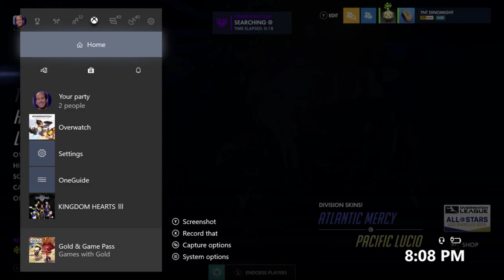Insane Ball Main | Flex Tank / Tanks Alot | Ep 15 | Crazy Town Gaming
Crazy Town Gaming has TNT Dinomight and Jonaas playing Overwatch as they continue their journey to the Crazy Town!